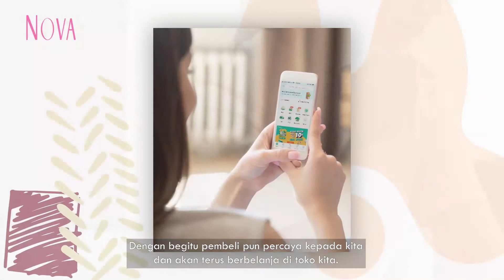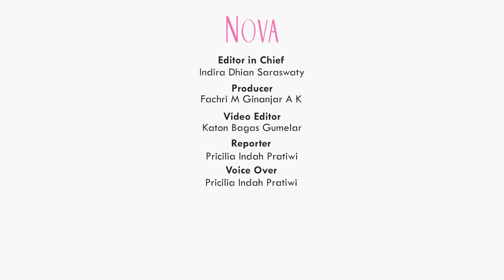5 Tips agar Pembeli Bisa Jadi Pelanggan Tetap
Ternyata da 5 cara pintar atur uang yang bisa kita lakukan agar pembeli menjadi pelanggan tetap. Apa saja?

00:00 Cara menjadikan pembeli jadi pelanggan
0:55 Manfaat cepat membalas pesan pelanggan
1:22 Cepat melakukan proses pemesanan

EDITORIAL OFFICE

ADVERTISING